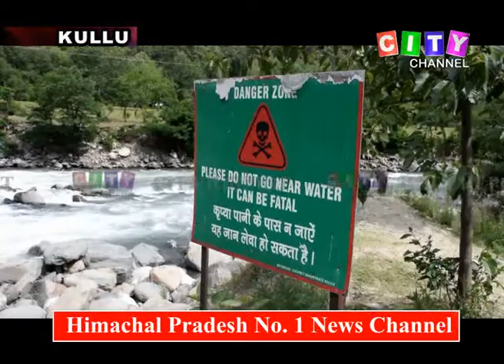Kullu Tourist Risking Life for Adventure 04 May 2018